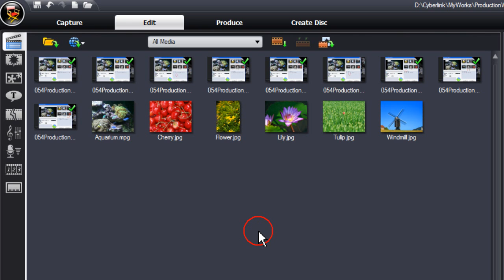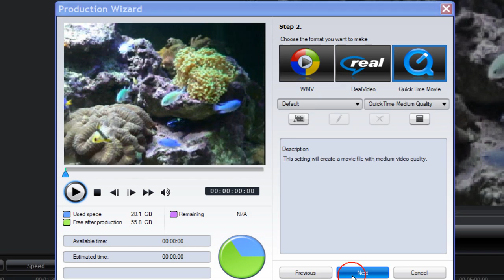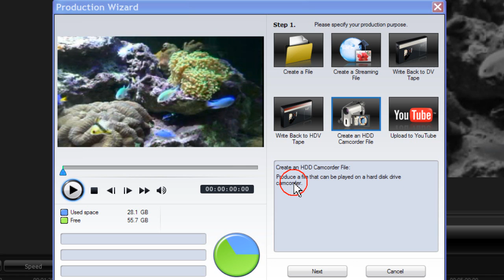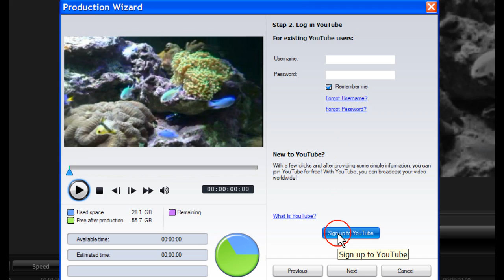CyberLink PowerDirector 7 - Video Production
Produce your finished video in HD format content, upload to YouTube, output files that can be playable on iPod, iPhone or PSP.

This video tutorial is for demonstration purposes only. Please direct any product support related inquiries to the CyberLink customer support team